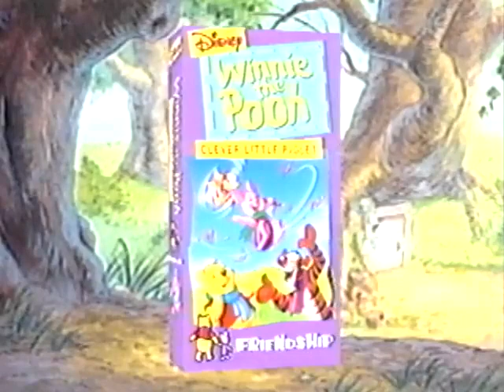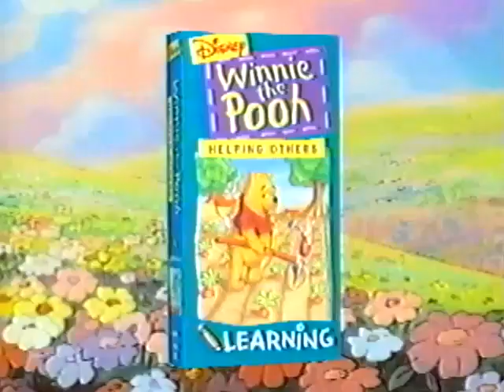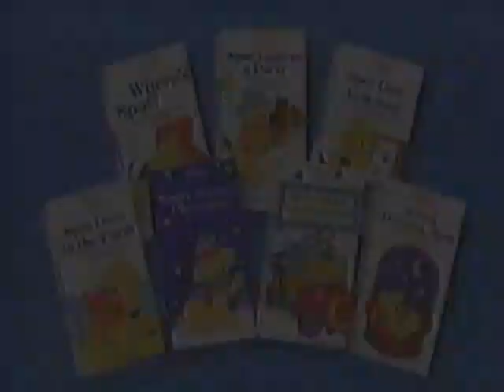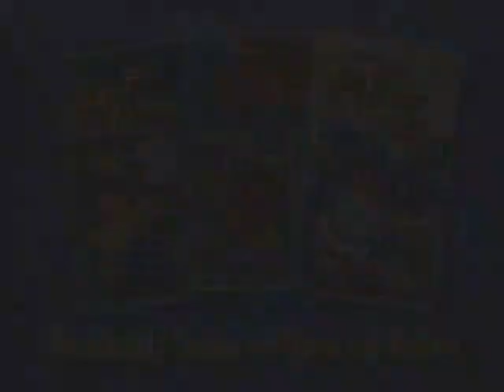Opening to Winnie the Pooh Sing a Song With Pooh Bear 1999 VHS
Here in The Order As Follows

1. Green Warning Screens
2. Walt Disney Home Video Logo
3. Now Available to Own on Videocassete
4. Winnie The Pooh Videos Trailer
5. Spot Videos Trailer
6. Disney Sing Along Songs Videos Trailer
7. Coming Soon To Own on Videocassete
8. The Brave Little Toaster To The Rescue VHS Trailer
9. Coming Soon From Disney Interactive
10. Winnie the Pooh and Tigger Too CD ROM Trailer
11. On The Disney Channel
12. Out of The Box Promo
14. Feature Program

That's All!